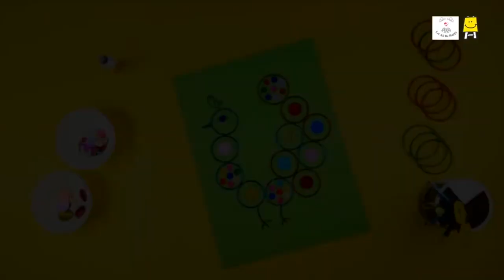Bangle Art Peacock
In our previous videos, we shared with you how you can use bangles to make a candle stand, photo frame and wall hanging. These were some of the few ideas that showed how to reuse bangles. But bangles art is not limited to them. You can use bangles to create a gorgeous peacock on paper. Watch this video to know how you can do that.